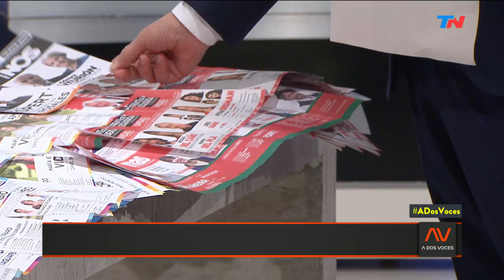Cierre de campaña en A DOS VOCES con todos los candidatos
Marcelo Bonelli y Edgardo Alfano reciben en A DOS VOCES a todos los candidatos para que den su argumentos finales a horas de las PASO.

Programa de "A DOS VOCES" emitido el Miércoles 7 de Agosto de 2019.